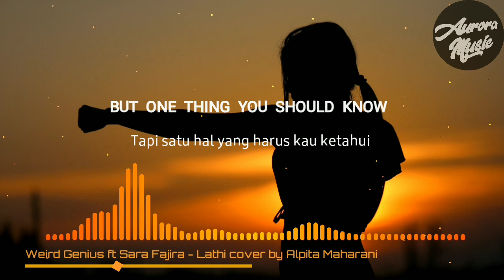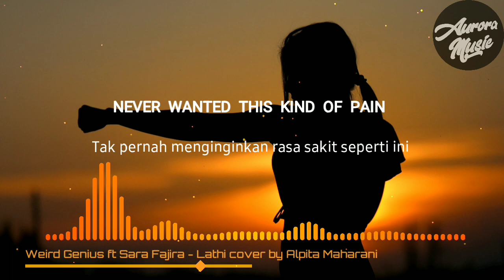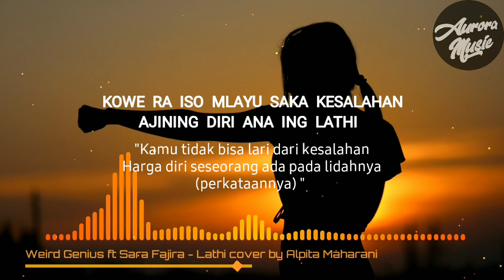Weird Genius ft Sara Fajira - Lathi cover by Alpita Maharani (Lyric Sub IND)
⚡️Sometimes you gotta lose somebody just to find out you really love someone